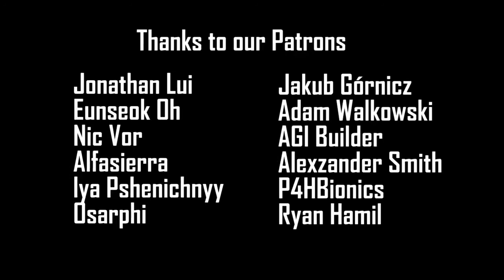Sarah Connor tried to warn us